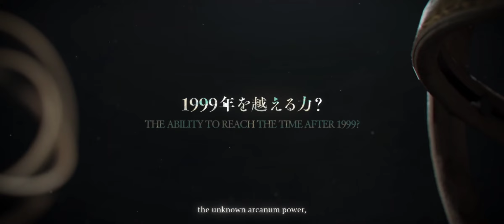The Prisoner in The Cave: Opening Game Movie - Reverse 1999